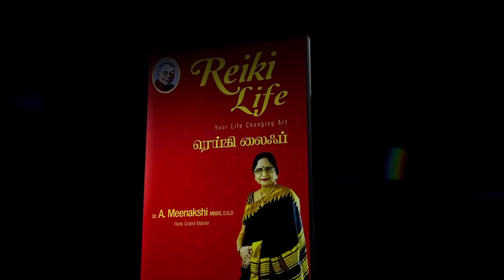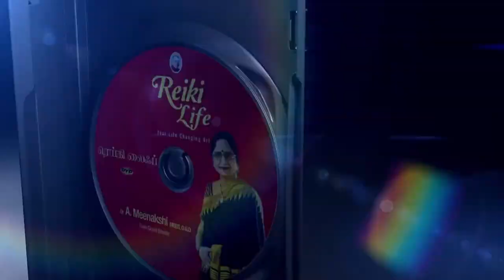அகல் விளக்கில் குசம் தத்துவம் | Dr Meenakshi A MBBS., DGO., | ENERGYNESTS